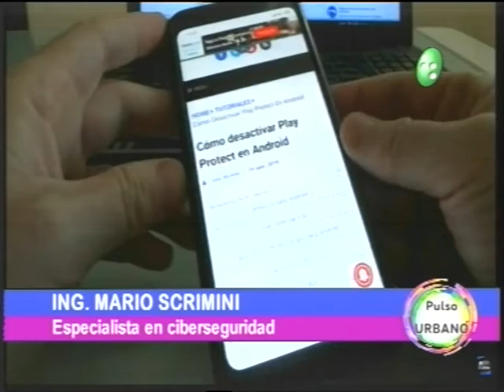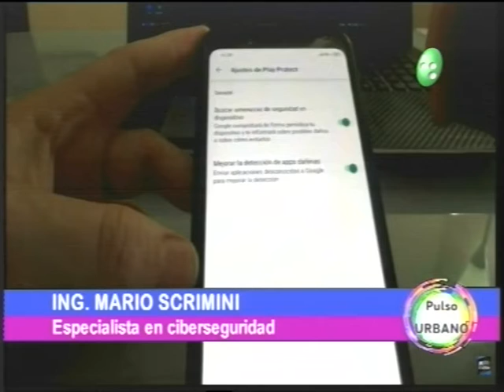Pulso Urbano: ciberseguridad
¿Te puedes espiar a través de la cámara del celular ? El Ing Mario Scrimini abordo este interesante tema en la mañana de Pulso Urbano. Ingresa a la nota y responde esta incógnita.